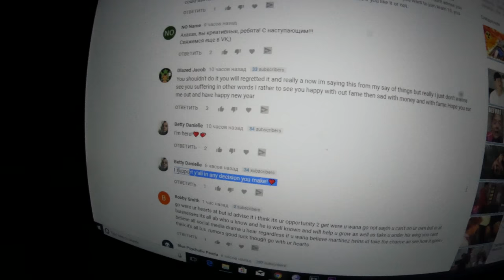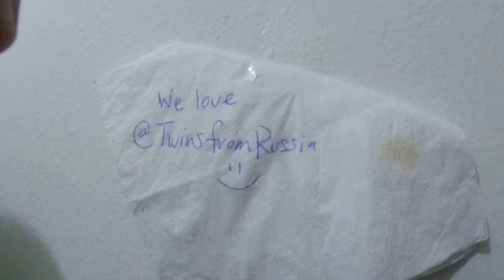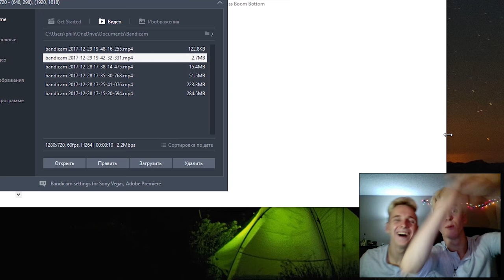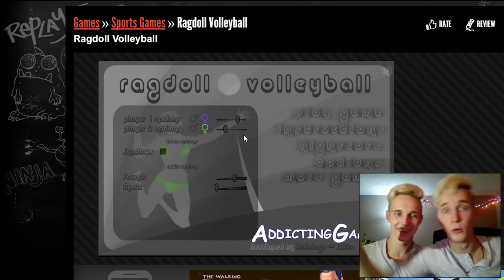TEAM 10 JOINING UPDATES / BREAKING NEWS / TWINS FROM RUSSIA (hardest choice ever)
IT'S GOING TO BE REALLY HARD TO MAKE A RIGHT CHOICE...

DAY 11 OF CRAZY IDENTICAL TWINS LIFE, THANKS FOR BEING WITH US, TEAM 웃 웃 웃 웃 WE ARE GOING TO TELL YOU MORE ABOUT OUR TEAM 10 JOINING UPDATES, RECENT BREAKING NEWS FROM TWINS FROM RUSSIA. WE ARE GOING TO MAKE A TOUGH DECISION, DO NOT KNOW WHAT TO DO...

JAKE PAUL AND TEAM 10 ARE READY TO TAKE US. WE DO NOT KNOW IF WE ARE.

ARE YOU NEW HERE? JOIN OUR TWIN TEAM TO LOOK AFTER OUR CRAZY LIFE ON A DAY TO DAY BASIS! 웃웃웃웃 DON'T MISS DAILY VLOGS, PRANKS, MUSIC VIDEOS, CRAZINESS. WE LOVE YOU.

♫ music ♫

Near The Ocean - Martin Veida
Rotations 2 - Jack Elphick
Season - Love Törngren
Pink And Blue - Niklas Ahlström